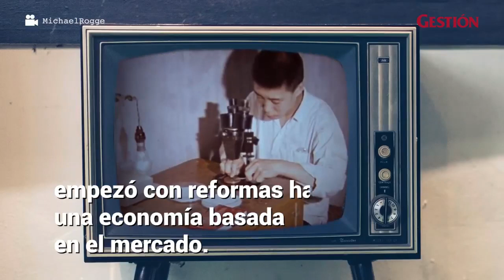¿Cómo se ha expandido tan rápido China?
¿Cómo se ha expandido tan rápido China? Sepa cómo el país asiático pasó de de una situación de pobreza a ser una super potencia mundial.